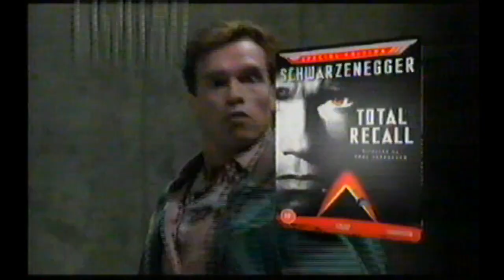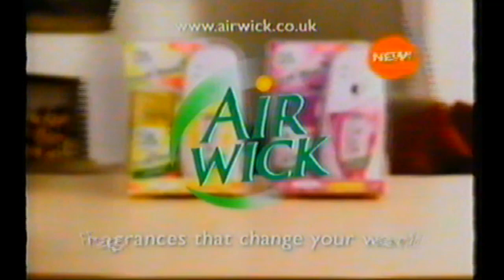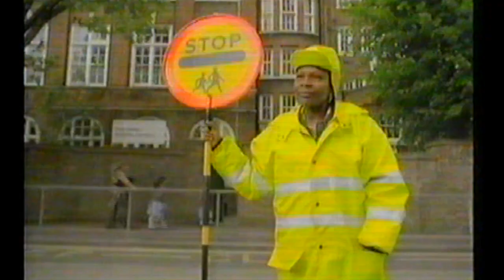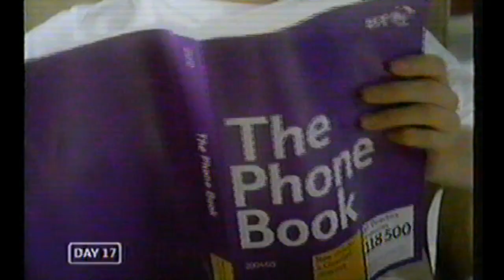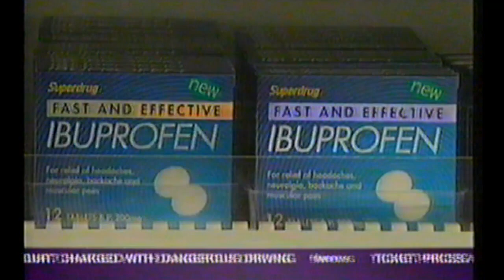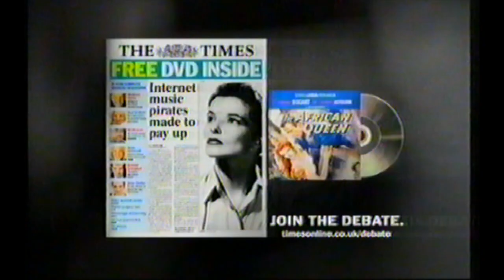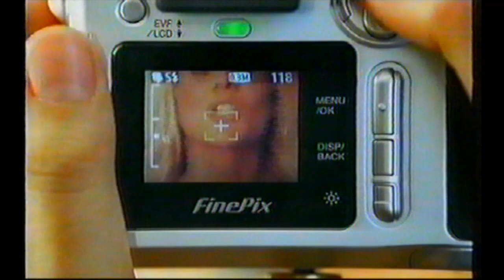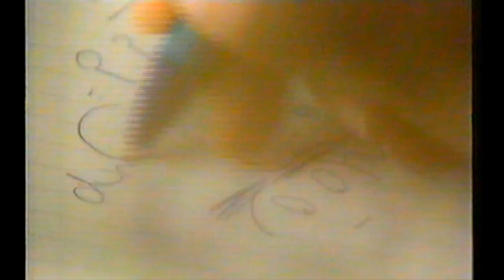Channel 5 ads, promos, 5 News Update and Five Movies ident, June 2005